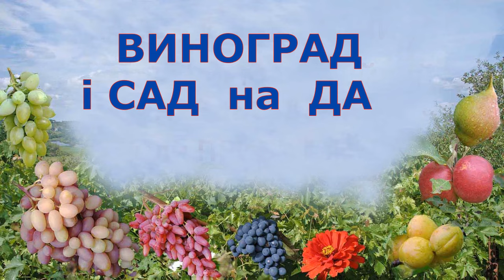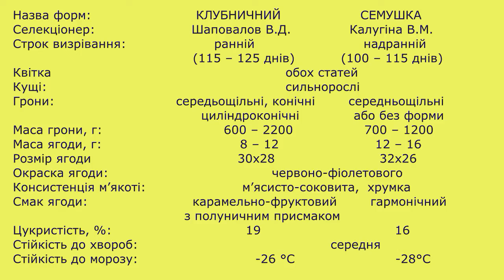Клубничного з Семушкою Зимостійкий виноград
Відео „ Порівняння Клубничного з Семушкою. Зимостійкий виноград ‟ знято на прохання глядачів каналу. В ньому показано порівняння двох форм винограду, а саме Клубничного, селекції Шаповалова В.Д. з порівняно новою формою винограду Семушка, селекції Калугіна В.М. Проведена порівнювальна дегустація ягід. Відмічено, що обидві форми  перспективні і достойні вирощування на любому винограднику як для споживання в сім’ї, так і для бізнесу.  Відео записано 6 серпня 2024 року на винограднику О. Гергеля в місті Полтава. На день запису відео грони обох форм достигли споживчої зрілості. Ягоди дуже солодкі приємного смаку, а саме полунично-карамельного у Клубничного і гармонічного з фруктовими нотками у Семушки.
Стійкість до морозу Клубничного і Семушки становить мінус 26ºС і мінус 28 ºС відповідно,  тому їх можна вирощувати на арці без укриття на зиму.
Повний огляд цієї форми з дегустацією ягід 2 серпня 2024 рокудивіться у відео: